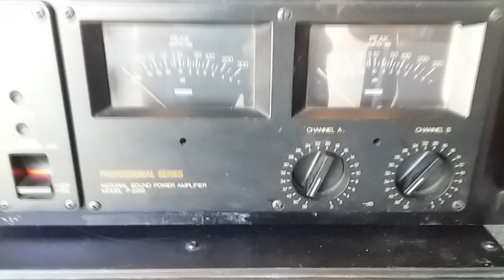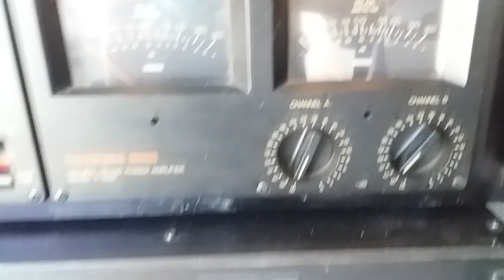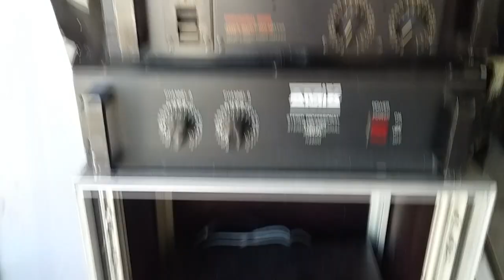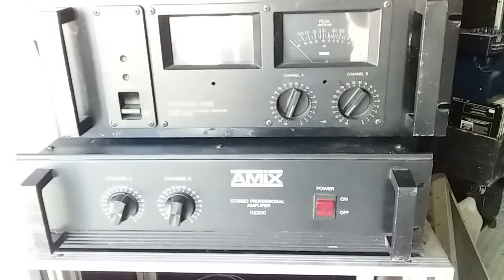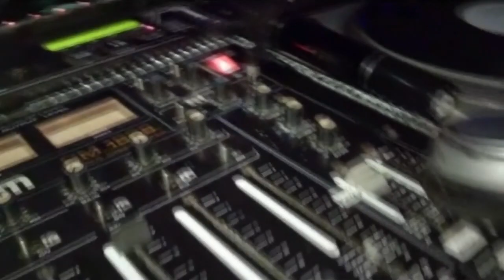sono AVEC QUELS AMPLIFICATEURS JE TAFFE ?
Vous allez visionner une vidéo autorisée aux Teufeurs !
Un programme d'IMMERSIONS en soirées animé et filmé par Fabien en FaceCam.

Le trajet, l'installation du matériel, l'organisation, l'animation des jeux jusqu'à la soirée dansante.
Quelques surprises et de magnifiques rencontres. Des moments drôles et magiques !

 Like si tu regardes la vidéo en chaussettes.

-- MADLIPZ (doublages) : Fabanim
-- SPREAKER/SPOTIFY/DEZEER/GOOGLE PODCAST/ PODCAST ADDICT : Fab'Anim

Merci de votre fidélité et n'arrêtez jamais de faire la fête et d'être passionnés !